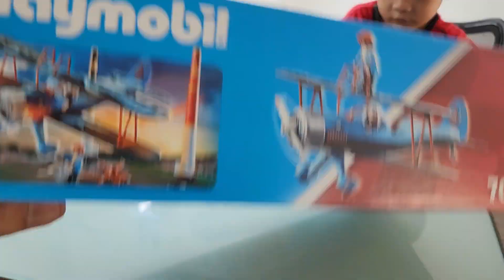playmobil 70831 plane fighter